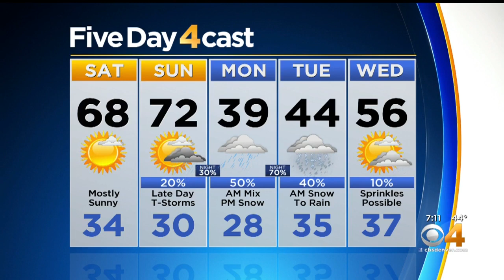Mild Weekend Ahead Of Late April Rain And Snow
Meteorologist Chris Spears' forecast.